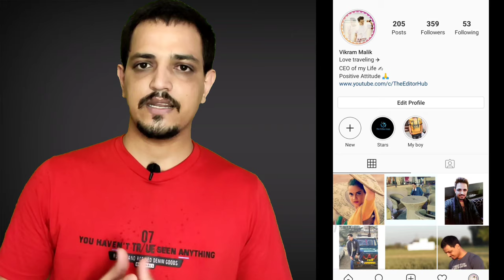How To Add Border and Blue Tick On Instagram Profile | Instagram Tricks by TheEditorHub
Hello Guys,

Today I am Gonna tell you how to add border and blue tick on your Instagram Profile picture.It will help you to make your account attractive and will help in getting Followers.

Best and cheap tripod for mobile phone and camera👇👇 :

Best mic for YouTube channel 👇👇:

More queries resolved:
How to Add Border on Instagram Profile Picture
How to Add Blue Tick On Instagram
How to Boost Instagram Account
Instagram ki Profile Picture par Border kaise Lagaye